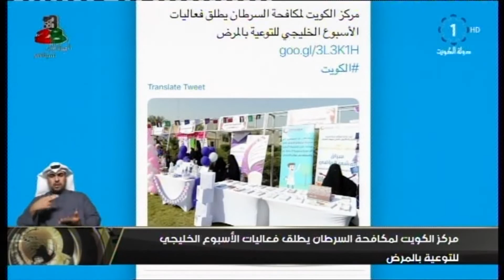مركز الكويت لمكافحة السرطان يطلق فعاليات الاسبوع الخليجي للتوعية بالمرض